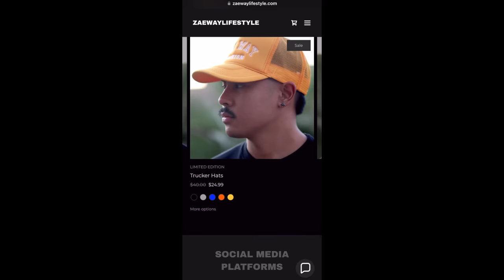PRETENDING LIKE MY SISTER EMMALI WAY IS A QUEEN 👸🏾 FEAT. LARO BENZ